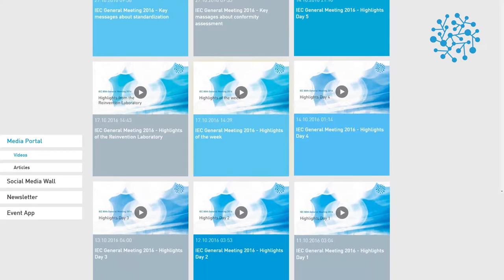IEC General Meeting 2016 - The Film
Connecting Communities – Reinvent Standardization:
The 80th IEC General Meeting 2016

The 80th IEC General Meeting from 10th to 14th October 2016 in Frankfurt am Main: Annual event highlighting international standardization activities in the electrotechnical sector. A major international event, which brings together the working parties and decision meetings of all the main players on the IEC Campus 2016 - and gives them an opportunity to decide on current issues and the future directions and strategies for the IEC.